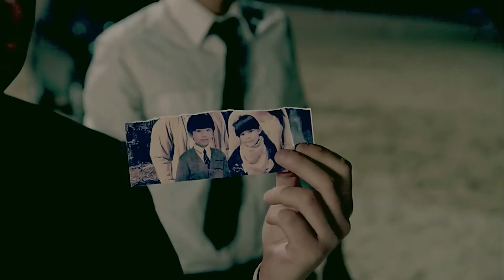The Vampire Story (黎明契约之狼族后裔, 2016) chinese fantasy trailer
Трейлер китайского фэнтези "История вампира" (The Vampire Story / 黎明契约之狼族后裔, 2016)